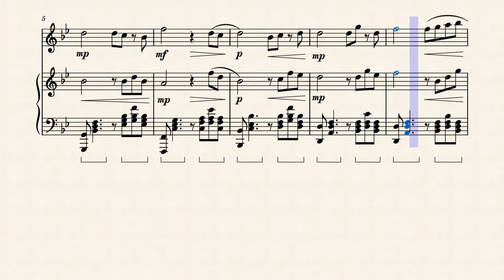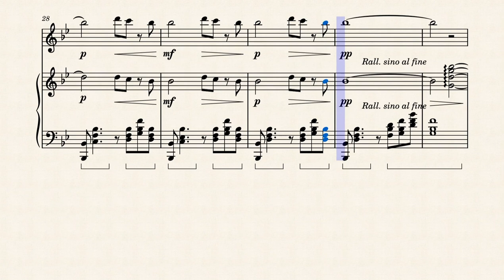Canzonetta per flauto e pianoforte, Opus 38bis by J. C. Dovicchi.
Version for piano and flute of the canzonetta Opus 38 for piano solo.